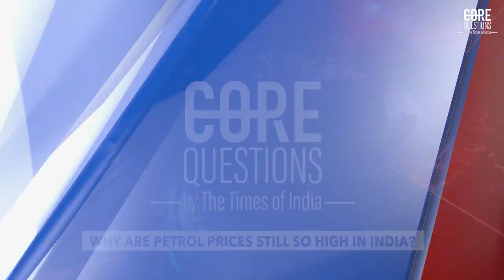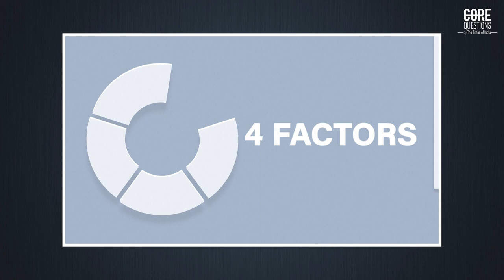Why Are Petrol Prices Still So High in India? | When Will Fuel Prices Go Down? | Petrol Rise | TOI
Petrol prices remain high across India with the price being close to 100 rupees per liter in New Delhi, the nation’s capital. The petrol hike has made citizens miserable as they find it difficult to afford essential commodities and transportation in their day to day lives. These soaring gas prices remain high and keep rising despite India announcing that it is getting oil at a cheaper price from Russia.

What is the current context of gasoline prices in India? How is petrol price calculated in the first place? And will Indians see any respite at petrol pumps anytime soon? These are….the core questions.

Prior to the pandemic, in 2020, an owner of a two wheeler was paying approximately 900 rupees for a full tank of fuel. Today that cost is around 1500 rupees.  To make things worse, petrol prices in India have been on the rise in recent months. According to the Ministry of Petroleum and Natural Gas, the average retail price of gasoline in India was Rs. 89 per liter in February 2023.  This is a 1 rupee increase from the previous year, when the average retail price was Rs. 88 per liter.

Why is an increase happening?

The factors driving this increase include a rise in international oil prices, fluctuations in the exchange rate between the Indian Rupee and the US Dollar, and changes in taxes and duties levied by the government. Refining costs also play a role in determining gasoline prices. That’s a lot of complicated terms at once. What do all of them mean and how is the price of petrol determined?  The price of gasoline in India is determined primarily by 4 factors:

International oil prices: This refers to the price of crude oil, which is the primary component of petrol. The price of crude oil is influenced by global supply and demand, geopolitical tensions like the Russia-Ukraine conflict, and changes in the market due to the ongoing COVID-19 pandemic.

The exchange rate between the Indian Rupee and the US Dollar also affects the price of gasoline in India as oil is priced in US dollars. At present, a weaker Rupee is increasing the cost of importing oil into India, leading to higher gasoline prices.

Let me give you an example. Suppose you go to the mall and spend 5000 rupees on shopping. Your total expense for the day is not just 5000 rupees. Keep in mind your uber also cost you 200 rupees to get to the mall and to come back home. Therefore, in actuality, your total expenditure for the day was 5400/-.

Refining costs also play a role in determining gasoline prices. The cost of refining crude oil into gasoline can be impacted by changes in the cost of raw materials, labor, and energy.

Taxes levied by the Indian government also have a significant impact on the retail price of gasoline in India. Taxes and duties account for more than 50% of the retail price of gasoline in the country. This means if your petrol bill is 1000 rupees, over 500 rupees are because of taxes and duties.

It’s easy to blame the government for not reducing the tax on petrol. In fact, those who are criticizing the current government seem to forget the fact that during the previous UPA government which was in power from 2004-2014, taxes on petroleum were high and the UPA government raised the tax not once, but several times to help meet its fiscal targets. The reality is, that no matter who is in power in India right now……the petrol prices would be high in India because the price of crude oil is also significantly high. And also because the decision to reduce taxes on gasoline, including petrol, is a complex one that requires careful consideration of several factors.

For starters, the Indian government collects taxes on gasoline to generate revenue that is used to fund various public services and infrastructure projects. The current Modi government has made infrastructure development a top priority and has invested hundreds of billions of dollars to finally get much needed modern infrastructure into India. One example is the Sagarmala project, which focuses on port-led development. This is estimated to cost over $120 billion.